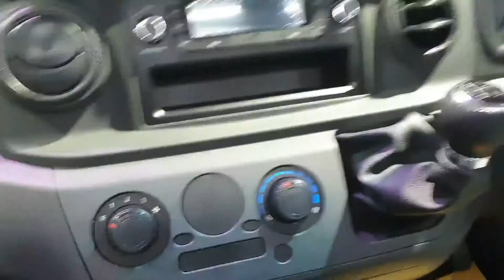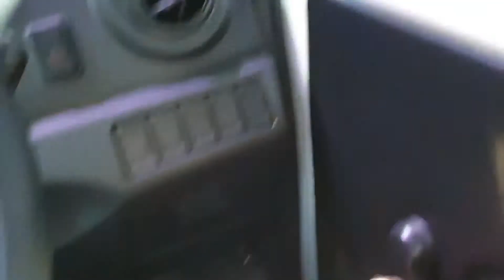DFSK Super Cab